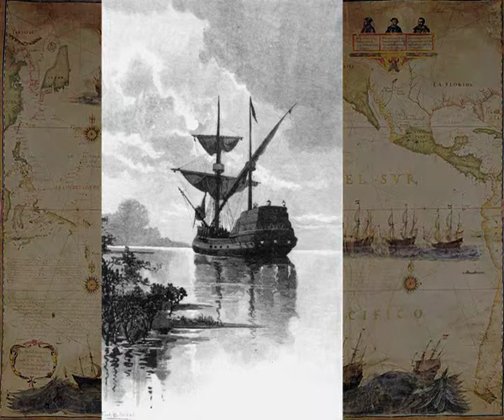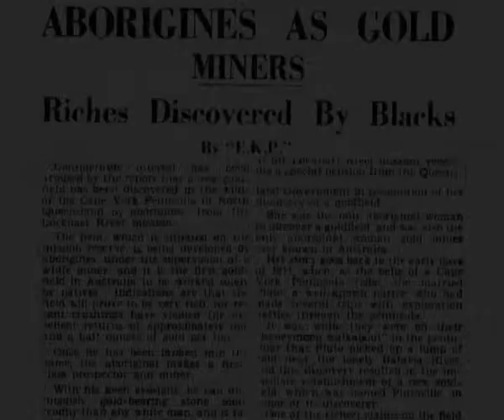Treasures Lost & Found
What gives a place an identity?

Cape Keerweer fascinates me because of is fusion of history and geography.
On the west coast of Cape York it is at the pointy end of Australia. Here at latitude 13.59 south, there is nothing to distinguish it from any other part of the low, sandy coast stretching north and south. But it is the place where Europeans first encountered Australia, its land and its people, in March 1606.

Willem Janzsoon and his crew on the Duyfken or little dove were merchant seaman employed by what was then the single largest company in the world, the Dutch East India Company or VOC. For these mariners, map making was political and about accessing riches. They rowed up what they named the Batavia River seeking gold and spices.

The Tjungundji, the Yupungathi and the Wik peoples all observed the little dove's passage. They wanted to know why it had come. A conflict ensued and one of the Duyfken's crew was killed and an unknown number of Wik people died.

After this conflict Willem Janzsoon and his crew turned the Duyfken around and headed back to Batavia, now modern day Jakarta. 'Keerweer' is Dutch for turn around. The Duyfken's crew had charted 300 kilometers of coastline. An edge-defining fragment of the unknown Southland had been translated from the fog of the imagination to the public record.

But what's forgotten about Caper Keerweer is just as fascinating. Fast-forward three hundred years to 1910, when Kitty and Pluto, a young Aboriginal couple prospecting on the Batavia, now the Wenlock River, find gold.  It set off one of richest gold strikes on Cape York.

Kitty went onto to make 3 lucky strikes and the town of Wenlock was established in the rush that followed her.

Cape Keerweer is at the pointy end of a landscape that maps place, to country, to culture.